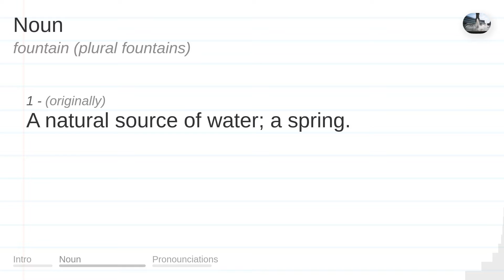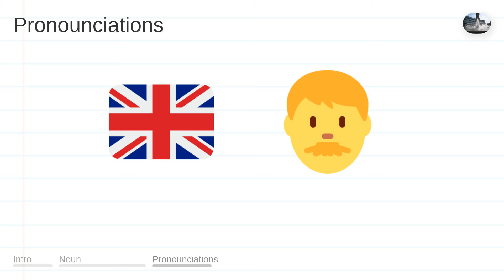FOUNTAIN meaning, definition & pronunciation | What is FOUNTAIN? | How to say FOUNTAIN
What is FOUNTAIN?
What does FOUNTAIN mean?
How do you say FOUNTAIN?
How to pronounce FOUNTAIN?

FOUNTAIN meaning - FOUNTAIN pronunciation - FOUNTAIN definition - FOUNTAIN explanation